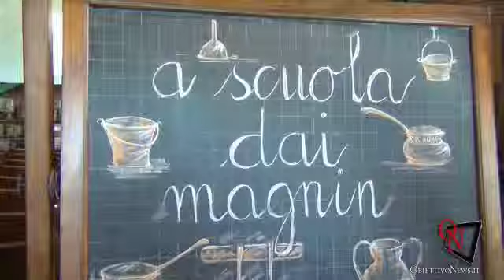Alpette - Festa dei "Magnin" 2015